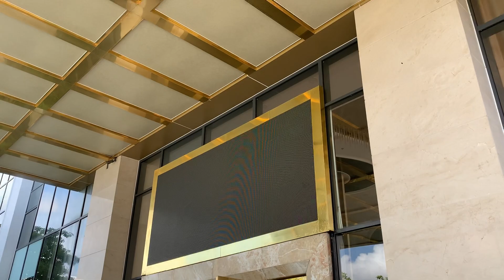Cách đặt Tỳ Hưu trước cửa toà nhà | Ý nghĩa phong thuỷ của Tỳ Hưu - Kho Tư liệu Xây dựng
- Cách đặt Tỳ Hưu trước cửa toà nhà
 - Ý nghĩa phong thuỷ của Tỳ Hưu
 - Tỳ Hưu Phong thuỷ
 - Đôi Tỳ hưu phong thuỷ
 - Sự tích Tỳ hưu
 - Tỳ Hưu là gì
 - Cách đặt Tỳ hưu theo phong thuỷ
 - Cách đặt Tỳ hưu trước khách sạn 5 sao
 - Tỳ hưu phong thủy cho khách sạn

* TVSONVIDEO20075